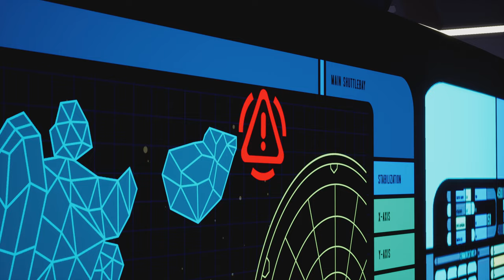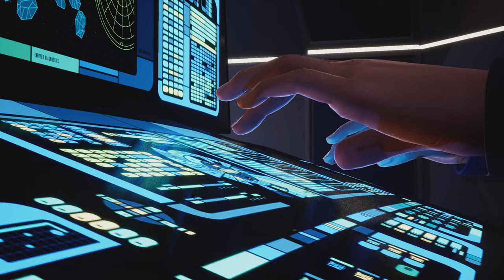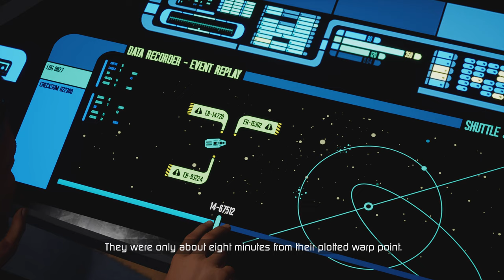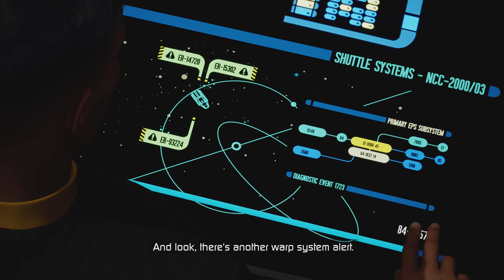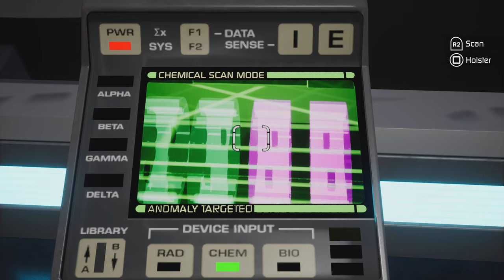Star Trek: Resurgence - Episode 02